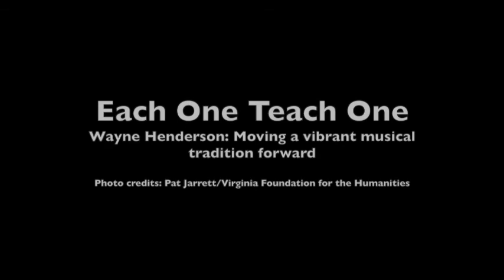Each One Teach One -- Wayne Henderson: Moving a vibrant musical tradition forward.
Wayne Henderson: Moving a vibrant musical tradition forward

!995 National Heritage Fellow, luthier and musician Wayne Henderson is rooted in the mountains of southwestern Virginia—as is the traditional and bluegrass music he holds so dear to his heart. Wayne learned both guitar making and playing from the people in and around his community. Significantly, it was an area that included 1988 National Heritage Fellow—the brilliant guitarist Doc Watson.  Doc would become a friend and mentor to Wayne Henderson—who, in turn, is now mentor and friend to young people who want to learn traditional mountain music and those who want to make the instruments that give it substance.

by Josephne Reed

All photos Credit: Pat Jarrett/Virginia Foundation for the Humanities.